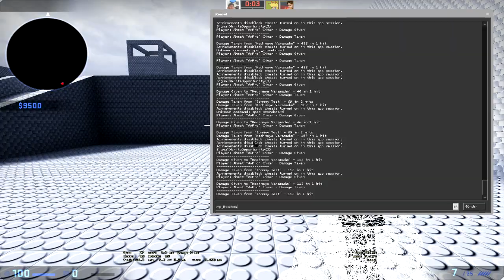CS:GO WALLHACK KODUYLA TROLLEMEYE ÇALIŞIRKEN TROLLENMEK :D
►Win free skins.Check out for ultimate CS:GO jackpot experience!

►Her Cumartesi,Pazar,Salı,Perşembe 15.30 Yeni Video !

Teşekkürler :)